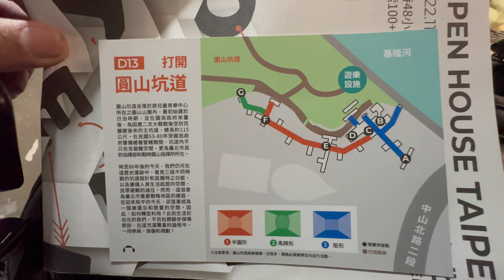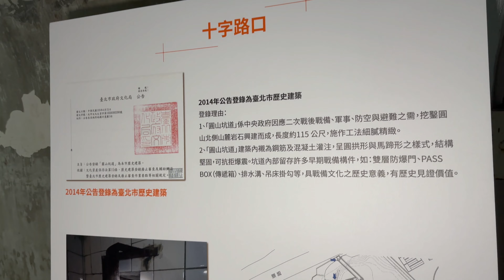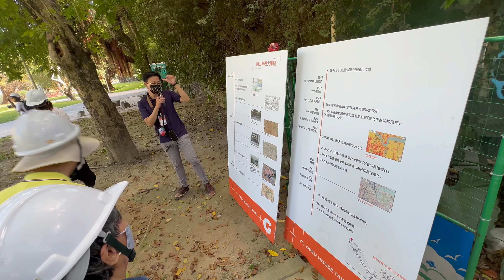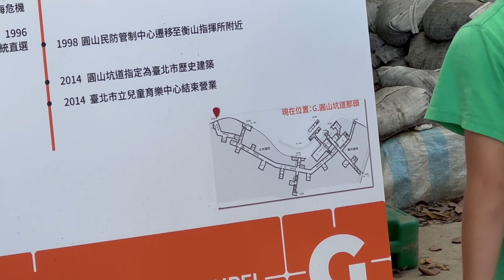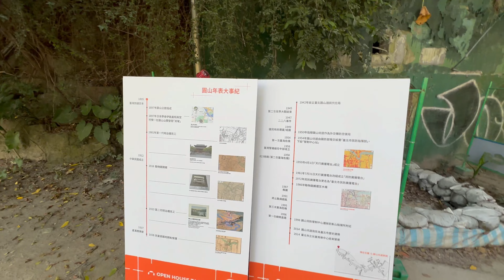2022打開台北Open House Taipei 圓山坑道秘境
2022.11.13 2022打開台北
Open House Taipei 圓山坑道秘境